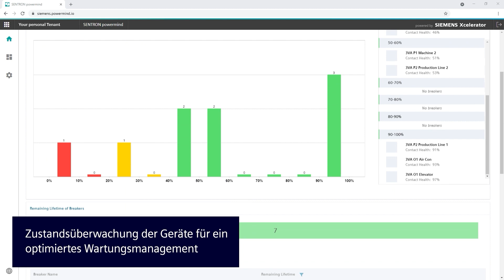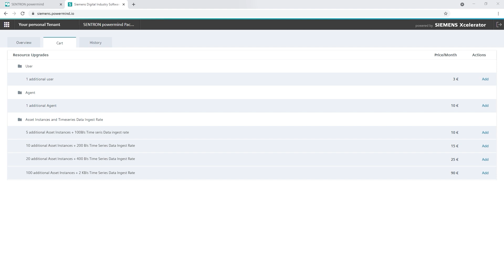SENTRON Powermind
Entdecken Sie SENTRON Powermind - die innovative Cloud-Applikation für Betreiber, Service Provider, Facility Manager und Energiemanager. Mit SENTRON Powermind können Sie ein effizientes Energie- und Zustandsmonitoring durchführen, ganz bequem von überall aus. Egal ob Sie einen einzelnen Standort überwachen möchten oder mehrere Liegenschaften oder Kunden betreuen, SENTRON Powermind bietet Ihnen die Flexibilität, die Sie benötigen. Nutzen Sie PC, Laptop oder mobile Endgeräte, um jederzeit und von überall aus auf Ihre Daten zuzugreifen. Besuchen Sie für weitere Informationen gerne unsere